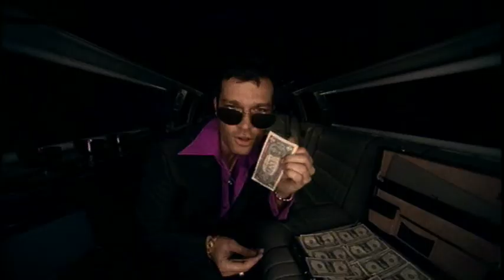Bis - Eurodisco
(HQ digital stereo remaster) A cool tune from Scottish band bis, released in 1998.  On YouTube for the first time in widescreen HQ.